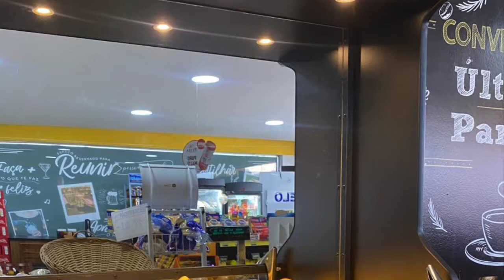DIY-Como fazer um Expositor de pães- Ultima parada.